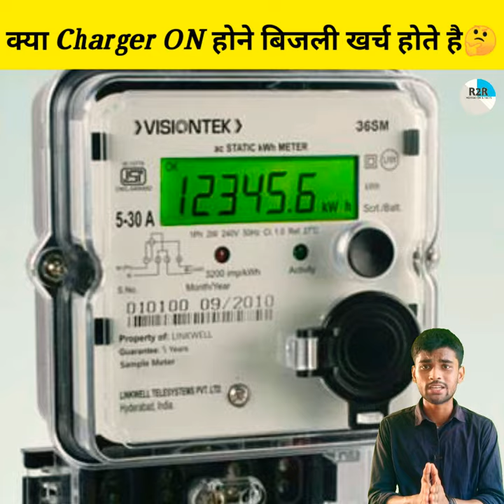क्या Charger का Switch on होने पर बिजली खर्च होती है 🤔R2Rmotivation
क्या Charger ON होने पर बिजली खर्च होती है

R2R motivatiom charger how to make#samar experiment#solar#battery charger#dodge charger#how to make battery#charger hellcat#Board exam 2021 news today#exams cancel news 2021$punjab exams 2021bise lahore exams 2021on off / fast forwardon/offOn off#News#nbc,$mobile,newmobile,iphoneok